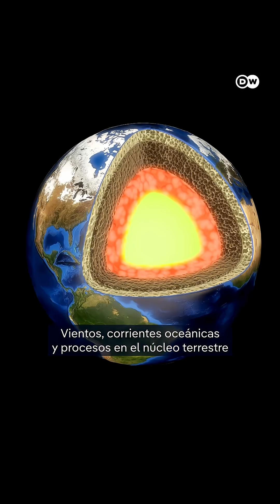¿La Tierra está girando más rápido? Científicos lo confirman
Durante millones de años, la rotación de la Tierra se ha ido desacelerando gradualmente. Sin embargo, datos recientes revelan que ahora el planeta está acelerando su giro, registrando incluso algunos de los días más cortos de la historia moderna. ¿Por qué ocurre esto? Expertos señalan causas como cambios en el núcleo terrestre, el derretimiento de los polos, y la redistribución de masas por fenómenos climáticos y sísmicos